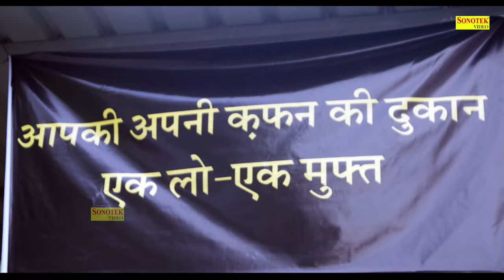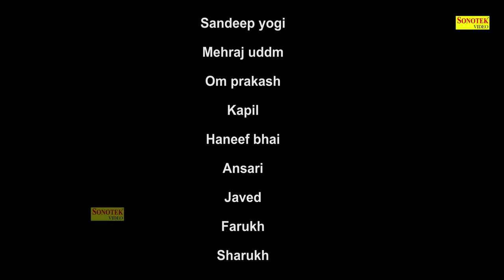Jumman Miya ( Short Film Part 1) Kailash Soni, Manisha Saini || Funny Comedy 2023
Title : Jumman Miya
Produced By : Manjul Verma
Dop : Rajendra Parashar
Makeup : Aslam Khan ( Sahil )
Chief Assistant Director : Mudit Gopal
Editing & Mixing :Deepak Aggarwal
Writer : Kailash Soni
Director By : Suneet Kumawat
Starring : Kailash Soni, Manisha Saini, Sikander Chauhan, Aaisha Aggarwal, Poonam Siddi, Sandeep Yogi,
Mehraj Uddm, Om Prakash, Kapil, Haneef Bhai, Ansari, Javed, Farukh, Sharukh,
Child Artist : Aditya Bairagi,Zahir Khan, Rajesh, Akshay

Best funny comedy video,
Entertainment comedy,
Hindi comedy,
Indian comedy video,
Silant Baba comedy video,
Laughing comedy,
Just for Fun,
Desi video,
Masti comedy video,
Amazing comedy video,
Bindass Comedy,
Bindas fun,
Jokes funny comedy,
Desi Village sides comedy,

Haryanvi movie scenes,
Funny Scene,
Haryanvi hindi movie,
comedy movie scenes,
Dehati comedy Seen,
Dehati comedians ,
funny Video Film,
Dehati comedy actors wives,
Indian comedians,